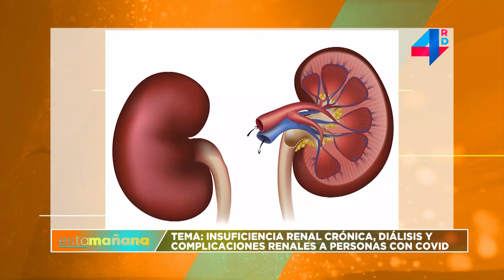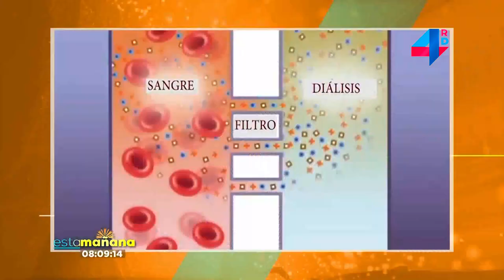Esta Mañana | Alfredo Polanco, especialista en nefrología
Acompaña a los comunicadores Jesús Nova (@jesusnova06), Liz Reyes y Roberto Monclús (@monclusradio)

Tema: Insuficiencia renal crónica, diálisis y complicaciones renales a pacientes con covid-19